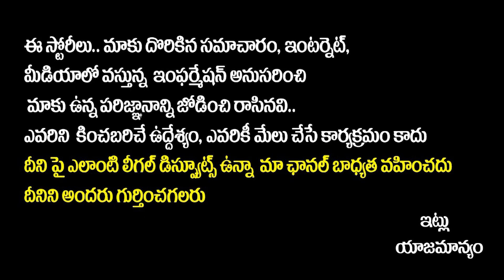Sarkaru Vaari Paata Movie Review | Sarkaru Vaari Paata Public Review And Rating | SVP Public Talk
Sarkaru Vaari Paata Movie Review | Sarkaru Vaari Paata Public Review And Rating | SVP Public Talk | Socialpost Tv

Movie Details:

Cast: Mahesh Babu, Keerthy Suresh, Vennela Kishore, Subbaraju and others.

Technical Crew:
Written and directed by: Parasuram Petla
Producers: Naveen Yerneni, Y. Ravi Shankar, Ram Achanta and Gopi Achanta
Banners: Mythri Movie Makers, GMB Entertainment Pvt Ltd, 14 Reels Plus
Music Director: Thaman S
Cinematography: R Madhi
Editor: Marthand K Venkatesh
Art Director: AS Prakash
Fights: Ram - Laxman
Executive Producers: Chandu, Raj Kumar
Co-Director: Vijaya Ram Prasad
CEO: Cherry
VFX Supervisor – Yugandhar
Publicist: Viswa CM
Promotions: Baba Sai Kumar
Marketing: First Show
Digital Partner: Whackedout Media
PRO: B.A Raju (Late),  Vamsi - Sekhar

Hello Friends,